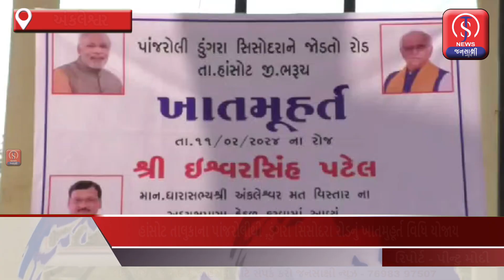હાંસોટ તાલુકાના પાંજરોલીથી ,ડુંગરા સિસોદરા રોડનું ખાતમુહૂર્ત વિધિ યોજાય